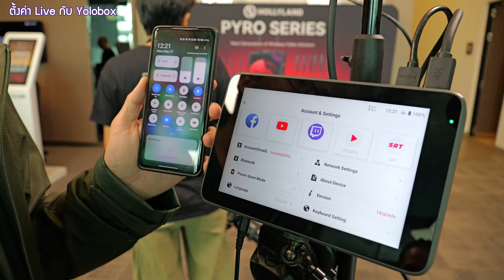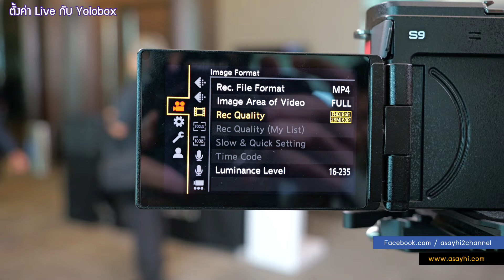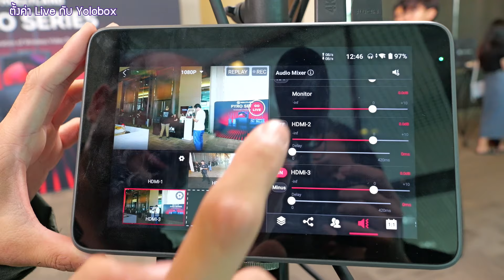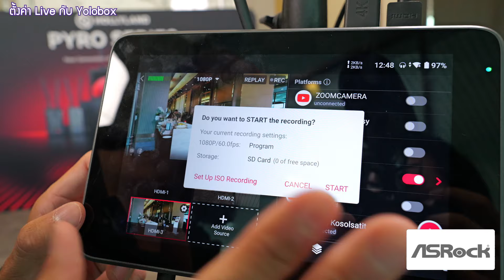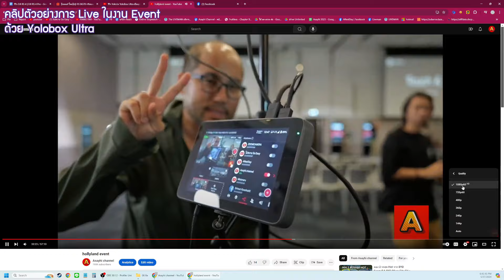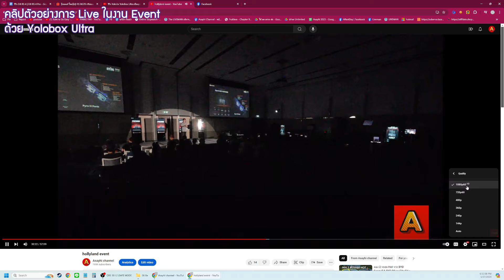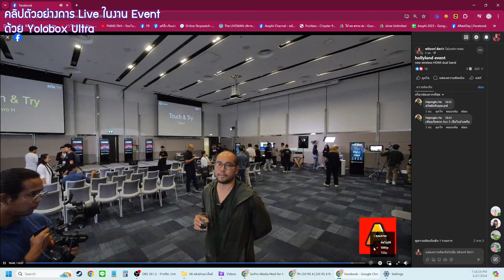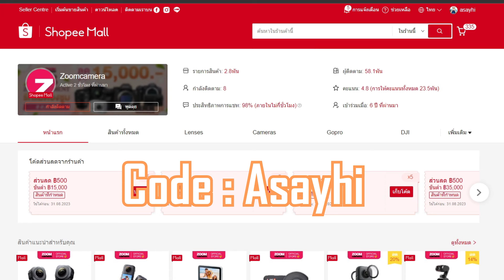ประกอบขาตั้งเสา Live Stream เดินงาน Mini Event ตัดสลับ 2 กล้องไร้สายด้วย Yolobox Ultra แบบชัดๆ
สำหรับใครที่อยากไปถ่าย Live เดินชมรอบงานในพื้นที่ไม่กว้างมาก
มีกล้องกว้างบรรยากาศงาน กับกล้องเดินตามถ่ายพิธีกร
โดยเซตทั้งหมดในขาตั้งไฟเสาเดียวจบ

ง่ายๆครับเราจะไม่ใช้โนตบุค ไม่มีที่วางด้วย
เรา Live ด้วย Yolobox Ultra ติดเสาไว้
หัวเสาประกอบด้วยกล้อง 1 และ ตัวรับสัญญาณภาพ Wireless HDMI
ส่งภาพมาที่ Yolobox แล้วไอ้กล้องบินติดกิมบอลเดินตามถ่ายก็มีตัวส่ง Wireless HDMI ติดกับกล้อง ส่งทั้งภาพทั้งเสียงมา ไมค์ก็ติดกับกล้องเดินตาม

อุปกรณ์ที่ใช้มีประมาณนี้
ขาตั้งแข็งแรงๆ  Manfrotto 1052BAC